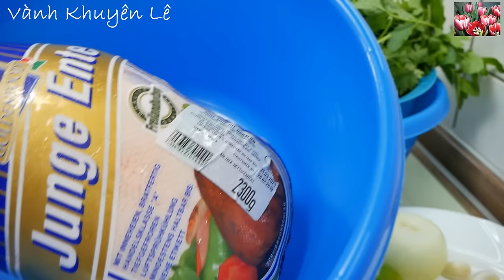Cháo Vịt Thanh Đa - Bí Quyết Luộc Vịt, Pha Nước Mắm Gừng, Làm Gỏi, Nấu Cháo Thịt Vịt by Vanh Khuyen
Cháo Vịt hay Cháo Gỏi Vịt Thanh Đa là món ăn nổi tiếng Sài gòn. Hôm nay Vành Khuyên chia sẻ Cách nấu Cháo Gỏi Vịt thơm ngon cho gia đình hoặc đãi Khách

Chúc cô bác, anh chị em và các bạn cùng nấu ngon và cùng ăn ngon!

❤️ Đừng quên Đăng ký Kênh MIỄN PHÍ để nhận Thông báo khi Vành Khuyên đăng Video món ăn mới và vào xem sớm nhất ở đây Cám ơn toàn thể cô bác, anh chị em và các bạn!

🌺 Đón xem Video mới từ 20h - 24h giờ nước ĐỨC tức khoảng từ 2g - 6g sáng giờ Việt Nam

NGUYÊN LIỆU
👉 Đây là Địa chỉ mình mua Kéo
- Địa chỉ mua Dụng cụ Bào Bắp Cải

- 1 con Vịt 2,3kg
- Ớt
- Hành Tây 120gr
- Chanh
- Gừng 90gr
- Tỏi 50gr làm Tỏi phi
- Chanh
- Bắp Cải
- Rau Muống (Bắp Chuối bào, Chuối cây...)
- Rau thơm: Rau Răm, Quế, Ngò...
- Hành Lá
- Hành Phi
- Bánh Tráng Mè
- Đậu Phọng rang
- Đậu Xanh cà còn vỏ 1 nắm tay
- Nếp 1/3 chén
- Gạo 2/3 chén
- Cà rốt 200gr
- Gia vị Nêm: Muối, Đường Phèn, Nước Mắm, Giấm

INGREDIENTS
- Duck 2,3kg
- Pepperoni
- Onion 120gr
- Citrone
- Ginger 90gr
- Garlic 50gr
- Cabbage
- Water spinach (Bắp Chuối bào, Chuối cây...)
- Thai Basil, Coriander...
- Spring onion
- Fried schalotte
- Sesame Rice papper
- Peanuts
- Green bean
- 1/3 bowl of glutinuos rice
- 2/3 bowl of rice
- Carrot 200gr
- Seasoning: Salt, Rock sugar, Fish sauce, vinegar